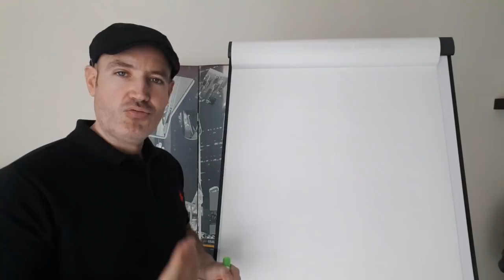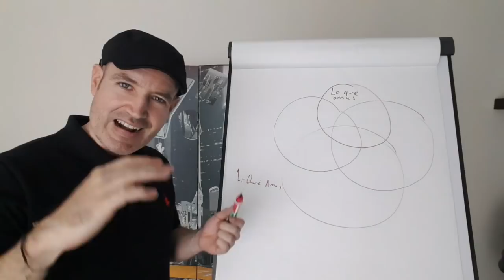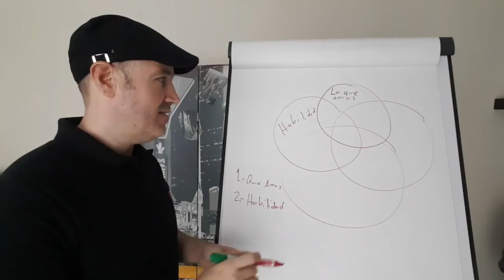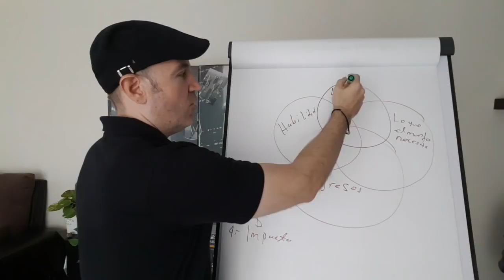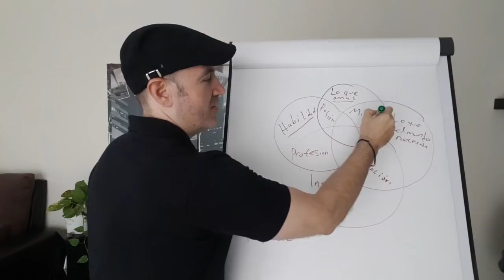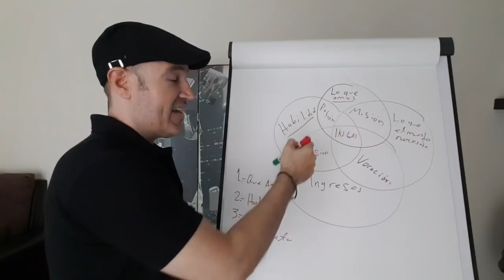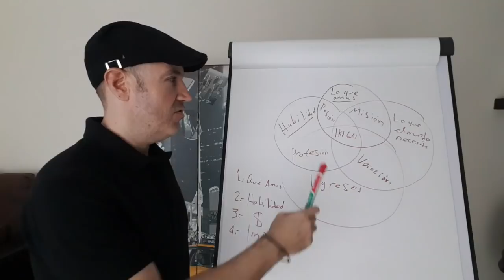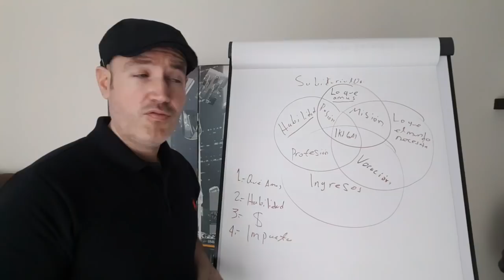DESARROLLA TU IKIGAI (Desarrollo profesional, eficiencia, vocacion y proposito de vida) Enseñanzas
Ikigai, es la palabra usada por la sabiduría oriental que hace referencia al propósito en la vida, responde a preguntas como ¿Porque te levantas cada mañana?, ¿Quién eres?, ¿porque estas aquí entre otras cosas?. Mira esta sesión practica y descubre tu IKIGAI.

Accede a los detalles para hacerte del libro, Conocimiento Experto Una Vida con Propósito

Para saber más sobre el programa Posicionamiento de Expertos en Internet accede al siguiente enlace:

El Ikigai se da trabajando la eficiencia y la disciplina positiva con enfoque , liderazgo, vocacion, pasion, mision y resultados para tu desarollo personal.

Se Firme
Salvador Mingo
Conocimiento Experto